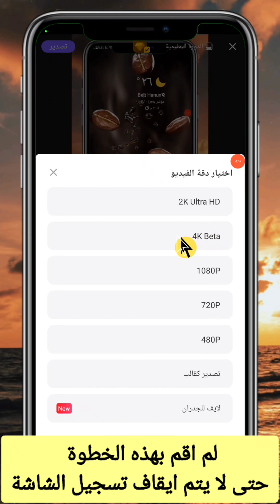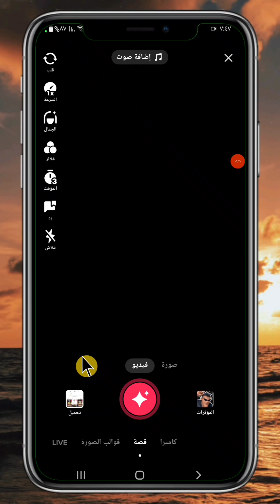نشر فيديو بجودة عالية 4k على التيك توك مثل المشاهير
اليوم في هذا الفيديو سنشرح موضوع مهم لمستخدمي التيك توك، ألا وهو كيفية نشر فيديو بجودة عالية 4k على التيك توك مثل المشاهير. بطريقة بسيطة، وسهلة تابع الشرح للنهاية.

abdulrahman Shabat

وصف الفيديو 🧡

كيفية رفع فيديو على تيك توك بجودة عالية Tik Tok 2022
كيفية رفع الفيديوهات على منصة تيك توك بجودة Full HD/اضافة زر رفع الفديو بصيغة HD
كيفية رفع فيديو على تيك توك وكواي بجودة عالية 2022
كيف ترفع مقاطعك على التيك توك بجودة عالية باستخدام جوالك او اللابتوب | export settings for TikTok
كيفية رفع الفيديوهات على منصة Tiktok بجودة Full HD
نشر فيديو على تيك توك ويحقق مشاهدات وبدقة عالية 🔥 2022
حل مشكله الجوده في تيك توك | رفع الفيديو على تيك توك بجوده عاليه 4k ❤️
كيفية رفع الفديوهات على منصة TikTok بجودة Full HD 1080 / كيفية تحميل مقاطع الفيديو HD الى Tik Tok
كيفية رفع فيديوهات علي التيك توك بجودة 4K 🔥 حل مـ ـ ـشكلة قلة الجودة TikTok 4K Videos 💜
ازاي تنزل فيديوهاتك بجودة عالية على Tik Tok | اسهل طريقة🔥
كيفية رفع فيديو على تيك توك بجودة عالية TikTok 2022
طريقه رفع جوده الفيديو علي تيك توك \حل مشكله انخفاض الكوالتي في التيك توك

طريقة رفع فيديوهات التيك توك بجودة عالية، تصوير التيك توك بجودة عالية، مقاطع التيك توك بجودة عالية وطريقة رفع مقاطع التيك توك بجودة عالية. رفع للتيك توك بجودة عالية، رفع فيديوهات التيك توم بجودة عالية، كيف ارفع فديوهات على تك توك بجودة عاليه او رفع الفيديو على تيك توك بجوده عاليه 4k. كيف ارفع فيديو على تيك توك بجودة 4k، دقة عالية للتيك توك، كيفية رفع الفيديو للتيك توك بجوده عالية ثم سر جودة فيديوهات التيك التوك، رفع التيك توك بجودة عالية.